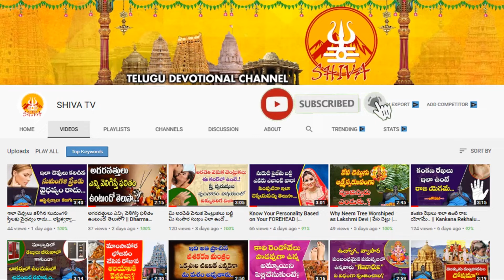ఉత్తరాభాద్ర నక్షత్రం | Uttarabhadra Nakshatra Phalalu | Uttarabhadra Nakshatra Astrology | Horoscope